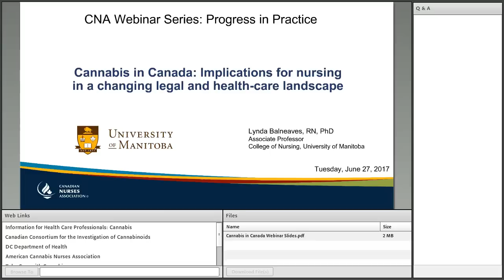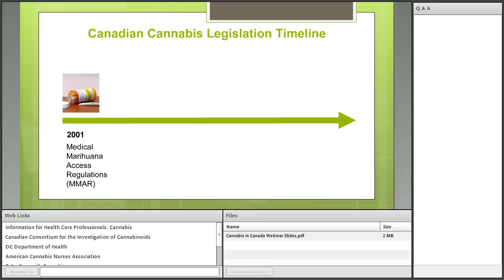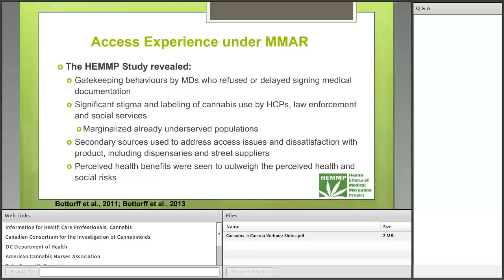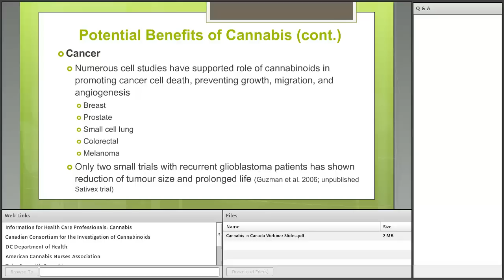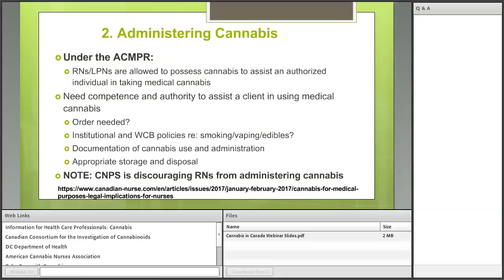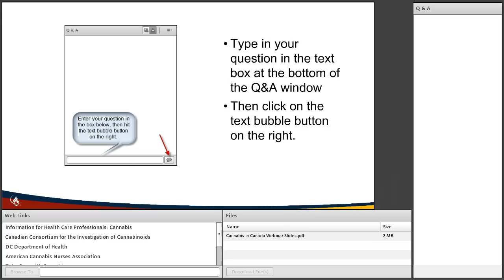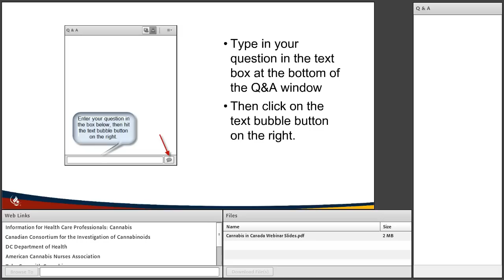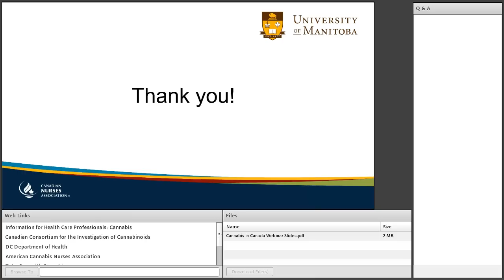Cannabis in Canada: Implications for nursing in a changing legal and health-care landscape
Recorded Tuesday, June 27, 2017, 12-1p.m. ET

The use of cannabis both recreationally and medically has shifted significantly in Canada. New legislation, a growing body of research, and changing attitudes towards cannabis as a controlled substance all have an impact on nursing.

This webinar will:
• Discover recent policy changes
• Learn the risks and benefits of cannabis use
• Explore the stigma surrounding cannabis in the context of health care and Canadian society
• Understand the implications for nursing with regards to balancing the risks of recreational cannabis with the potential benefits of medical cannabis

Presented by:
Lynda Balneaves, RN, PhD
Lynda Balneaves is an associate professor in the University of Manitoba’s college of nursing. For the past 20 years she has focused her research on supporting informed treatment decisions in people living with cancer interested in using complementary therapies. Balneaves is the the principal investigator of the Complementary Medicine Education and Outcomes (CAMEO) research program, which has developed and evaluated a variety of education and decision support interventions aimed at helping cancer patients and health professionals make evidence-informed decisions about complementary therapies. She has also conducted health services and policy research on the use of medical cannabis in Canada. Currently, Balneaves is the president-elect of the Society for Integrative Oncology and is board member for the International Society for Complementary Medicine Research organization. She has received the Canadian Cancer Society Research Scientist Award and the CIHR New Investigator Award. She was also honoured to receive the College of Registered Nurses of British Columbia’s Award of Excellence for Nursing Research in 2012 and the Canadian Association Nurses in Oncology’s Pfizer Oncology Canada Award of Excellence in Oncology Nursing Research in 2010.